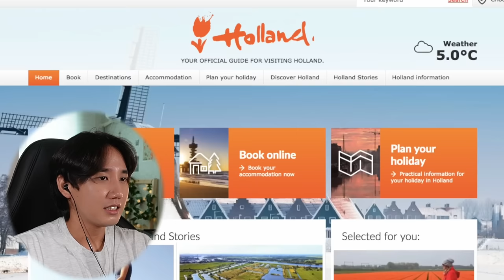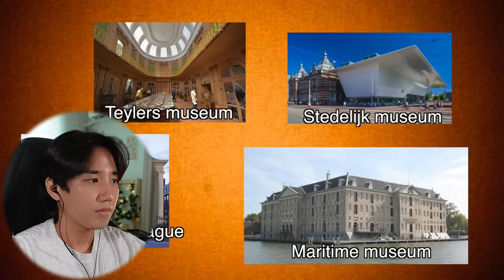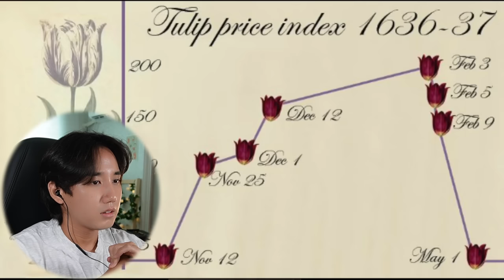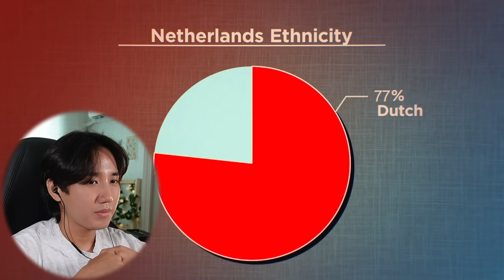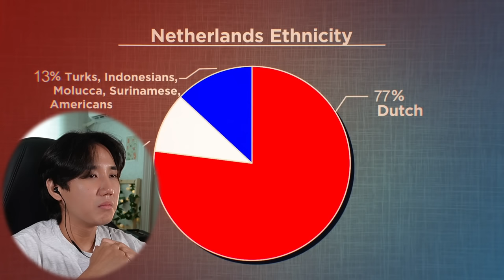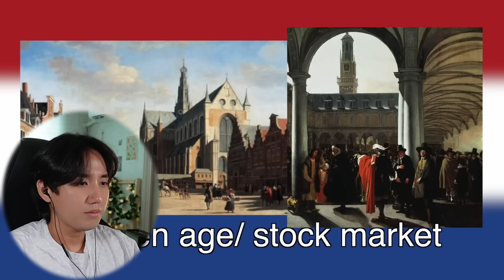Is this the NETHERLANDS? (Geography Now) l Reaction